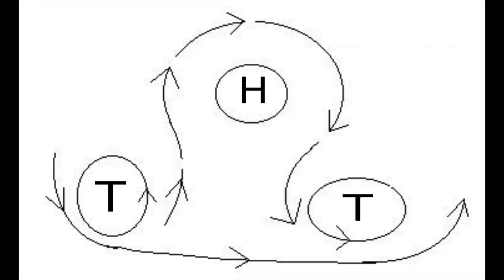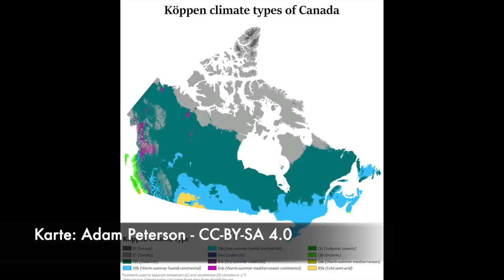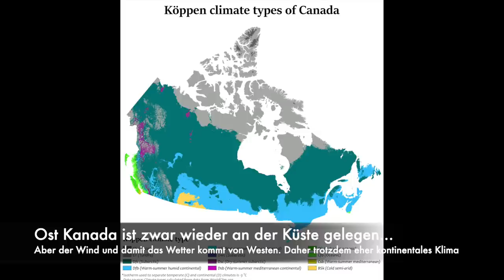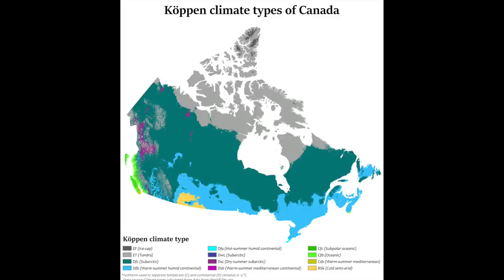Hitzewelle in Kanada - Mögliche Auswirkungen und Hintergründe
Meine Aufnahme ist jetzt auch schon wieder ein paar Tage her: Daher nochmal ganz kurz der aktuelle Stand der Waldbrände: 199 Brände waren es noch am Dienstag. Die Hitze hat wohl etwas nachgelassen aber es sollten heute auch noch diverse Feuer vorhanden sein. Das Problem ist ja auch nicht die Hitze an sich (die verstärkt natürlich) sondern die Trockenheit und das viele brennbare Material. Inzwischen sind sich die deutschen Medien aber zu fein zum weiter berichten.
Zum Zeitpunkt dieses Beitrags hier sind wir bei 224 Feuern. Der Sommer ist noch längst nicht vorbei und die eigentliche Waldbrand-Season kommt eigentlich erst noch.